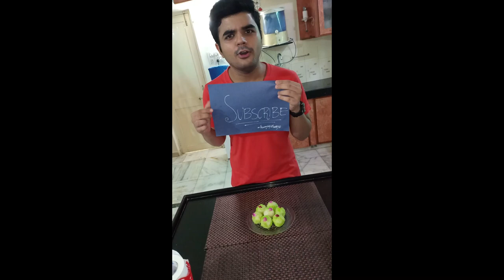Stuffed Coconut Balls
It is basically friendly recipe so you can make this with your kids.This recipe is basically to encourage beginners. It is stuffed with GULKAND. So pan lovers will definitely enjoy this.